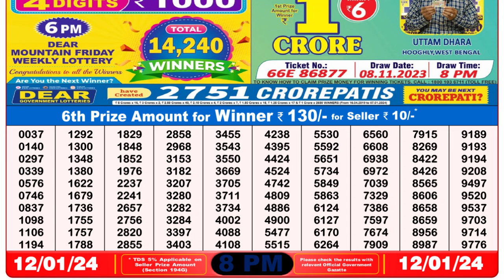🔴Dear Lottery Sambad Live 8pm today 12.01.24 Nagaland State Lottery Result